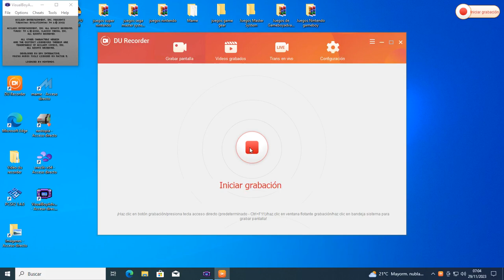Turok - Evolution (Nintendo gameboy advance)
hola este juego es de disparos.